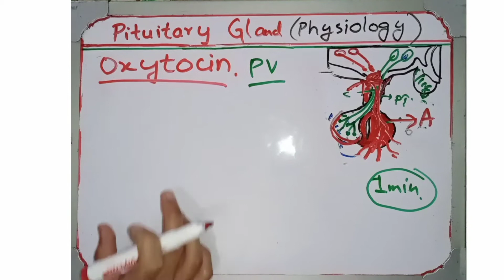Endocrinology | Oxytocin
In this series of video we will discuss about the mechanism of oxytocin. The two important mechanism of oxytocin are
Labour
lactation or milk let down
Oxytocin contact the uterus and myoepithelial cells of alveoli of breast. The two important stimuli for oxytocin are;
cervics stretch and suckling.